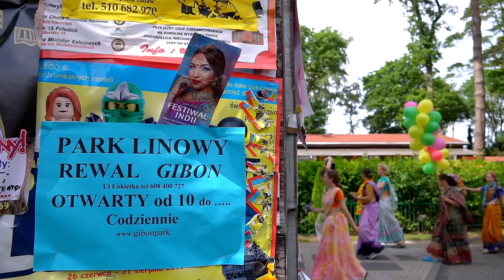Hare Krishna Polish Festival - chanting and dancing with Indradyumna Swami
For many people summertime means vacation time, but for Krsna’s devotees it’s an opportunity to go out and share with the public the wonderful world of Krsna consciousness through chanting the holy names, dancing in ecstasy and holding festivals. Here on the Baltic Sea coast in Poland we go on harinam daily, rain or shine, throughout July and August. The blissful result is that each evening thousands of people flock to our festivals.  Summer Krsna!